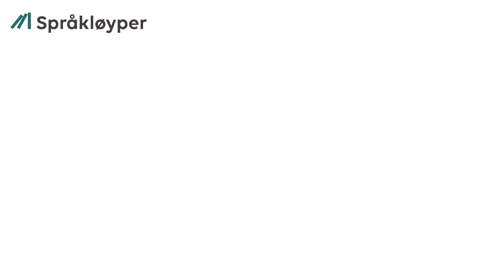Språk og deltakelse i lek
Forelesning/film produsert som ressurs i forbindelse med Språkløyper - Nasjonal strategi for språk, lesing og skriving 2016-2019. Av Elisabeth Brekke Stangeland.